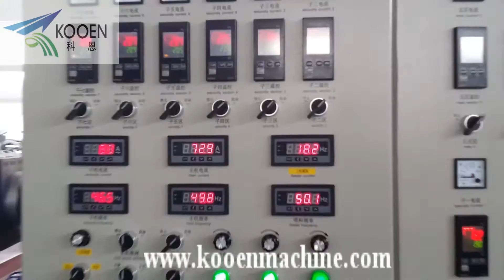KOOEN SJ120-120 Double stage PP film granulating line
This line(SJ120-120 double stage PP film granulator ) is from Zhangjiagang KOOEN Machinery CO., Ltd (China), video taken on year of 2013 (August), machine already exported to Uzbekistan.
Our Company information as below:
Company name: Zhangjiagang KOOEN Machinery Co.,ltd
Contactor: Mr. Lu yaping (General manager)